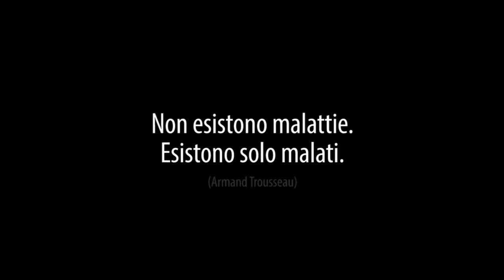"L'Informazione nella Salute e nel Sociale" - intervento di Giuseppe Di Bella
L'intervento del Dott. Giuseppe Di Bella al Convegno "L'Informazione nella Salute e nel Sociale", organizzato da Nexus Eventi, tenutosi presso l'Hotel Splendid di Galzignano Terme (Pd) il 20 Marzo 2016